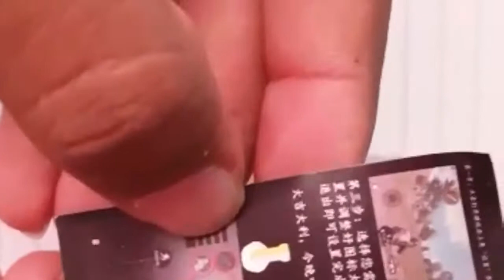Using The Pubg 6 fingers trigger electrical fast response and a good carting box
Hi i am very into in the game so i play with my triggers
i have a different variety of trigger
i have many varieties of these
and i know too many hacks also so soon i am going to update those also so stay in rock guys